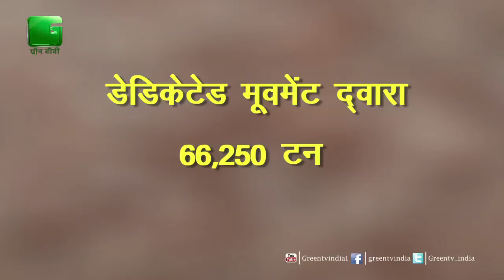Continous Increase In Sell Of Wheat On Green TV